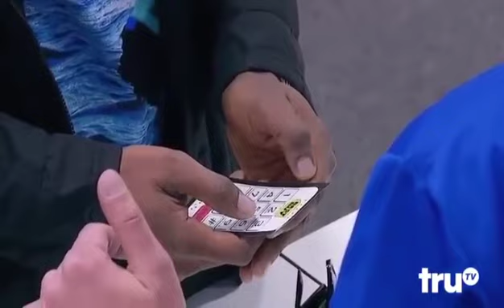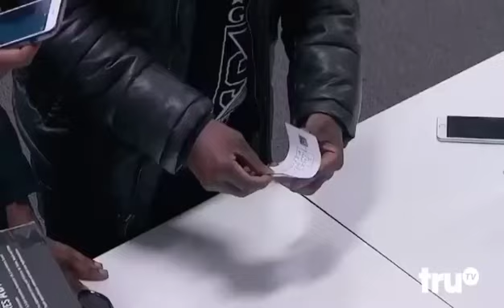20 January 2023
Video from chowdariaruna23